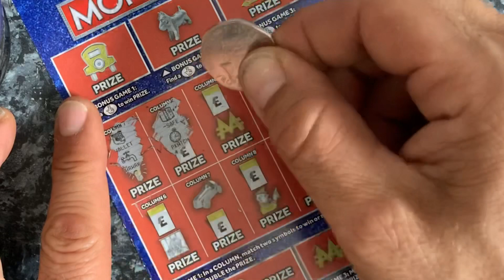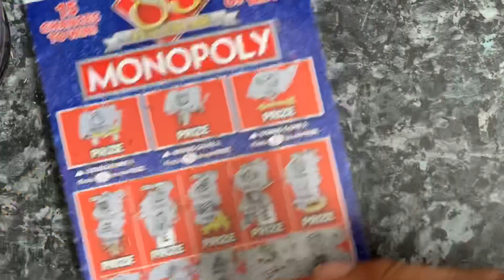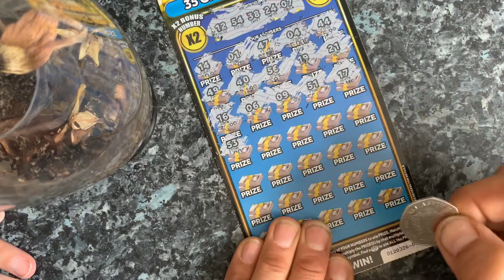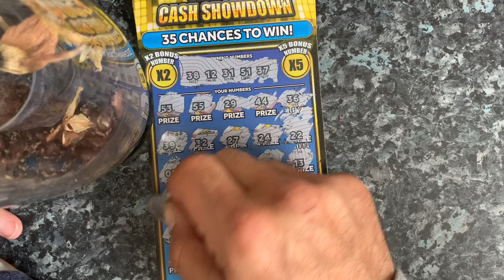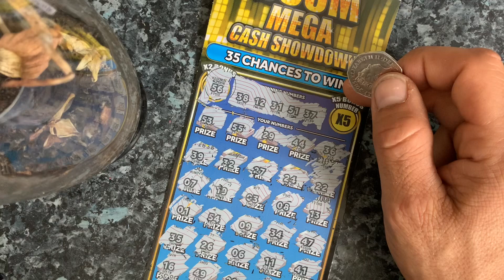Mega cash showdown & monopoly 85th 2nd part £15 worth of uk nl scratch cards 🍀🙏🏼🤞😕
Hi everyone 👋 welcome on my channel, and if your new WELCOME thank you for stopping by 🤗😊💕

I appreciate every single one of you and all your comments and likes 😍

*all purchases was made by me with my own money*

Love Donna x 💕💕💙